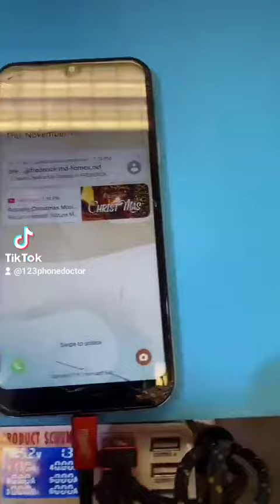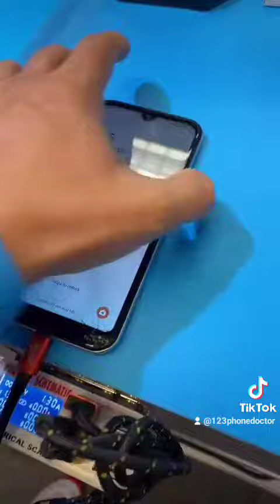LG phoenix 5 screen repair assessment $119